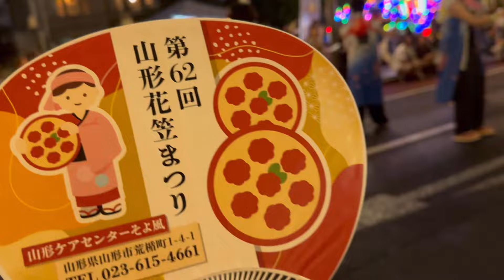【東北4大祭り】 山形の花笠音頭祭り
今日私は、山形の花笠まつりに来ています✨
花笠祭りは「東北四大祭り」の一つに数えられていて、華やかな衣装をまとった踊り手たちのパレードがとても素晴らしかったです。県の花でもある「紅花」をあしらった花飾りがついた笠を持った踊り手たち。艶やかな衣装の大集団が一斉に踊ると、花笠がダイナミックにうねり、大興奮でした💕💕

この日はちょうど開催時間頃に雨が降り、開始が30分ほど遅れました。始終雨模様だったために、花笠太鼓の伴奏は見れませんでしたが，前日は雨で中止だったことを思えば，パレードが見れただけでもラッキーだったと思いましょう☺️

このお祭りは、1963年に開催された「蔵王夏まつり」が始まりです。「蔵王夏まつり」のイベントの一環として行われた「花笠音頭大パレード」が、1965年から「山形花笠まつり」として開催されるようになりました。全国的に知られるようになったのは、70年の大阪万博で花笠踊りが日本の民俗芸能として紹介されたことがきっかけでした。以降、学校の授業に取り入れられ、愛好家が増えて市民参加型の祭りへと変化していきました。
私も小学校の運動会で花笠音頭を踊った思い出があり、
これを調べて，なるほどそうだったのかと納得しました😅　(年代がバレますね😅)

現在では3日間の踊り手が1万人以上になる人気のお祭りになっていますよ。

花笠踊りには主に以下の４つの種類があります、皆さま、動画から違いがわかりましたでしょうか？

１．【正調花笠踊り ～薫風最上川（くんぷうもがみがわ）～（通称：女踊り）】
最も歴史が古く、通称「女踊り」とも言われる優雅で華麗な伝統的な踊り。山形県を流れる最上川の爽やかな風、稲穂の揺れをイメージ。
２．【正調花笠踊り ～蔵王暁光（ざおうぎょうこう）～（通称：男踊り）】
通称「男踊り」とも言われる勇ましく勢いのある踊り。蔵王連峰の夜明けと、自然の恵みへの感謝をイメージ。
３．【笠回し系花笠踊り】
花笠を大きく、豪快に振り回すダイナミックな踊り。花笠踊り発祥の地である尾花沢系の踊りとされる。
４．【創作花笠踊り】
参加者が自由に創作した独自の踊り。

ぜひ、皆さまに一緒に参加している感じで、楽しんで頂けたら嬉しいです☺️